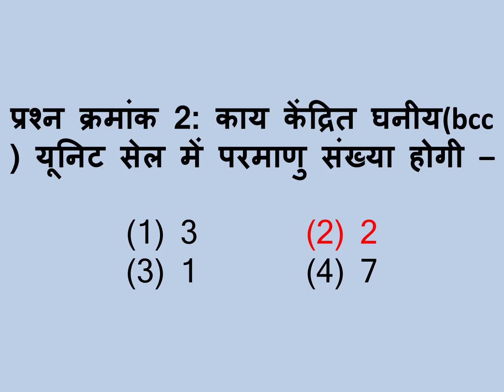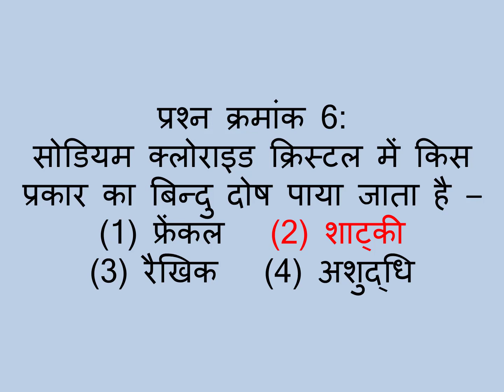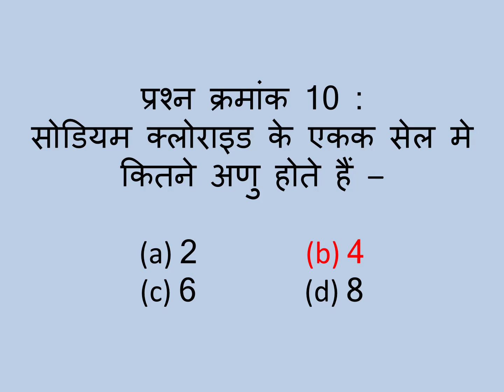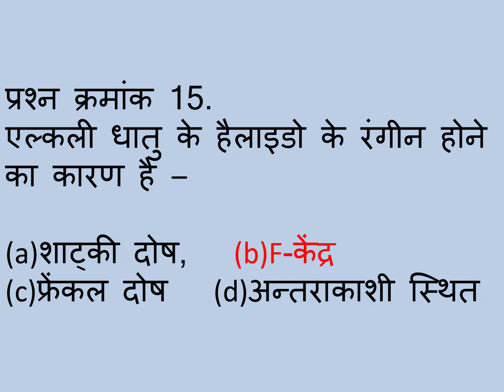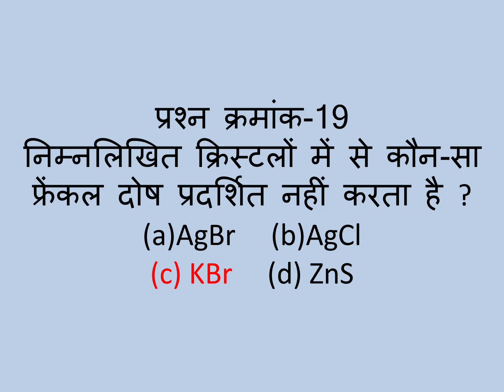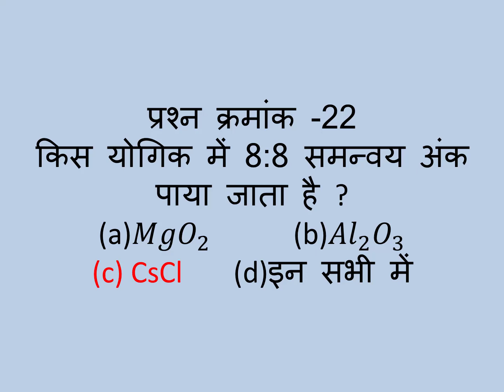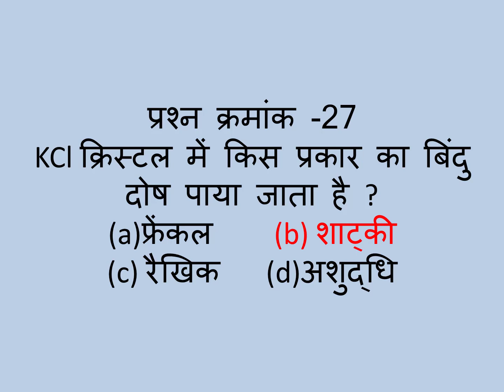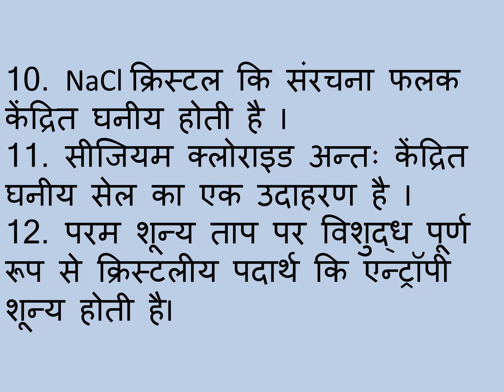class12 solid state chapter 1 important quiz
यह quiz कक्षा 12 कि परीक्षा कि dristi से अत्यंत महत्वपूर्ण है |